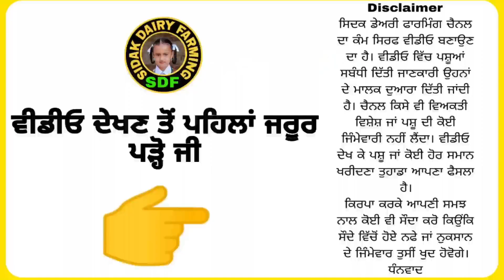One Cow for Sale, ਇੱਕ ਗਾਂ ਵਿਕਾਊ